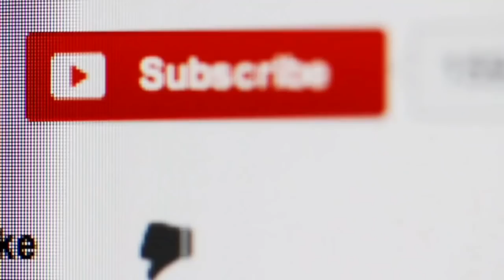Indian Defence Updates : F-35 Deal for AMCA Technology,131 BARAK-1 Orders,US India Navy Training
1. The Indian Air Force's next Aircraft Could Be the F-35. US India.
2. India orders additional systems from Israel.
3. US and India hold joint naval training.
4. India to attain self-reliance in key technologies by 2020.
5. India and US to reopen talks on agreement.
6. India will provide 4 Mi-24 choppers.
7. China delivers a hi-tech system